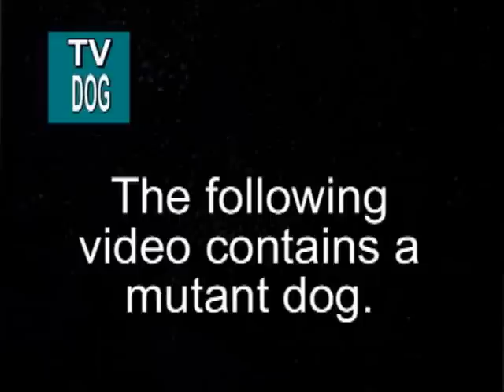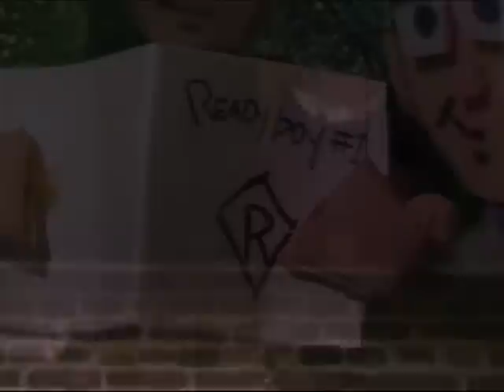Josh's Journal "Superpals"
Josh's friends want to be in his comic books.

Josh's Journal is a tv/web series about a teenager who deals with his problems by dramatizing his life in his journal. We get to see his fantasies, dreams, and real-life situations unfold before us as Josh sees them.